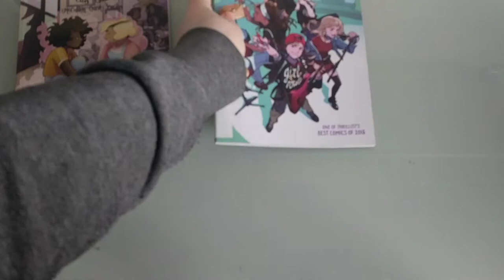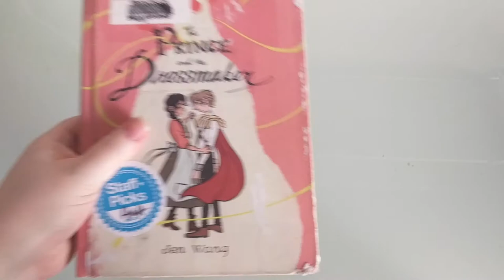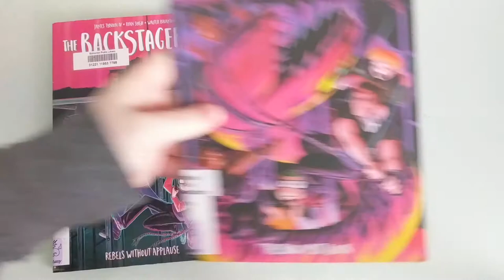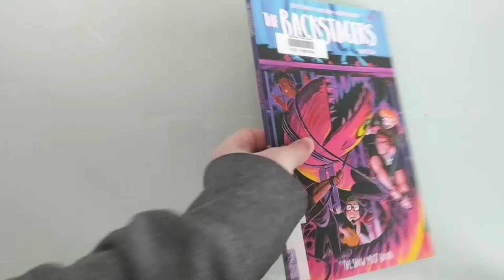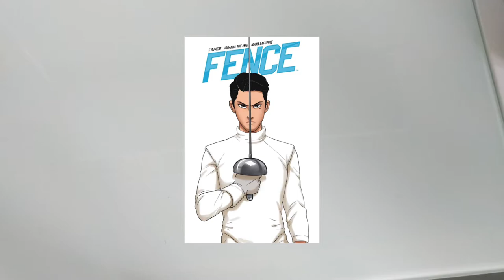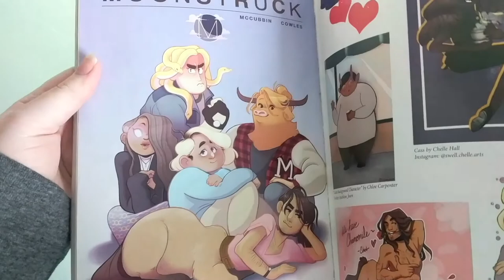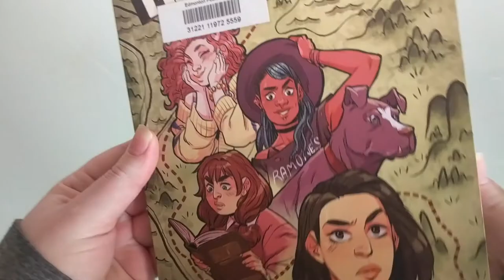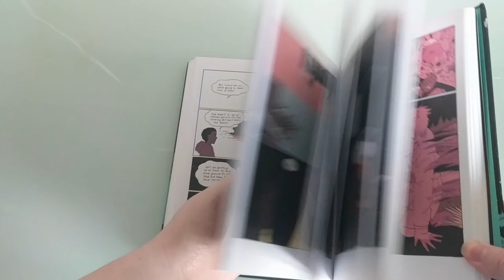Books to Read if You Liked She Ra and The Princesses of Power (Part 2)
hi everyone! today i am talking about comics that give me she-ra & the princesses of power vibes. count how many times i say ‘we love to see it’, it’s wild. let’s talk in the comments below.

IT TURNS OUT: i was right all along, and the title of my old video was right, lmao. i was thinking of the 80's version. thank you commenter for letting me know.

my pronouns:
any pronouns! she/her, he/him, they/them, any.

cc available!

content notice:
my content is predominately for an audience aged 18-24 (and up), videos may contain mild swearing and other adult references as it pertains to the books themselves.

intro banner by:
me

books + media + people mentioned:

she-ra: the princess of power
cosmoknights by hannah templer
the prince and the dressmaker by jen wang
mooncakes by suzanne walker and wendy xu
the backstagers vol. 1 and vol. 2 by james tynion iv, rian sygh and walter baiamonte
stage dreams by melanie gillman
fence, vol. 1, vol. 2 and vol. 3 by c.s. Pascat, johanna the mad and joana lafuente
moonstruck, vol. 1 by grace ellis, shae beagle and kate leth
the tea dragon tapestry by katie o’neill
heavy vinyl: y2k0! by carly usdin, rebecca nalty and nina vakeuva
misfit city, vol. 1 and vol. 2 by kirsten ‘kiwi’ smith
on a sunbeam by tilly walden